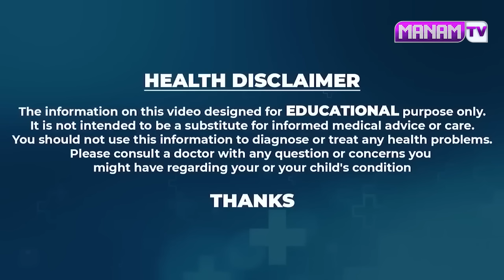ఈ ఆకు రసం తాగితే జన్మలో మీకు కాన్సర్ వచ్చే అవకాశమే లేదు | Health Tips | ManamTV Hyderabad Health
Watch ►ఈ ఆకు రసం తాగితే జన్మలో మీకు కాన్సర్ వచ్చే అవకాశమే లేదు | Khadar Vali | ManamTV Hyderabad Health